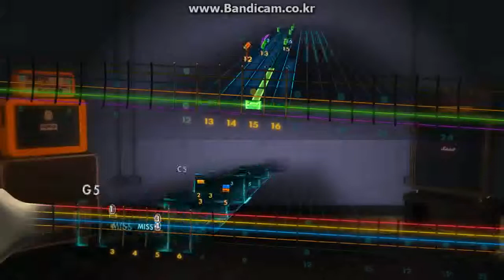rocksmith granzort(그랑죠)